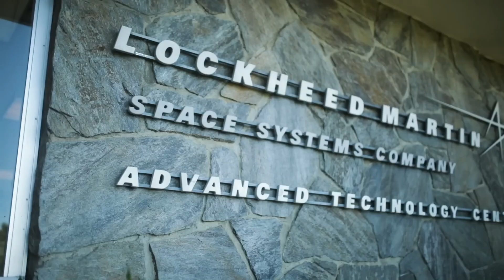F-35 for India – A $100 Billion Gamble?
The United States has offered India its fifth-generation fighter jet, the F-35. This comes despite India’s acquisition of the Russian S-400 missile defense system, a move that previously led to Turkey’s expulsion from the F-35 program. But does this offer make sense for India? With sky-high costs, logistical nightmares, and compatibility issues, is the F-35 truly a viable option for the Indian Air Force?